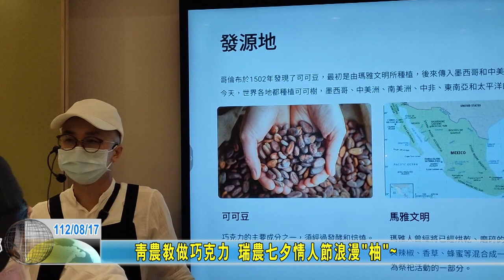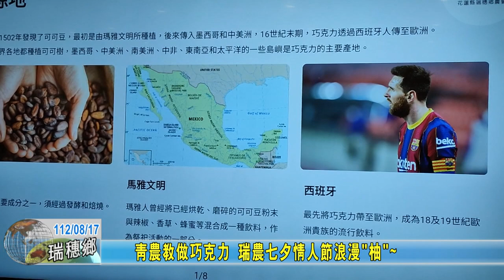20230817 09 青農教做巧克力 瑞農七夕情人節浪漫柚